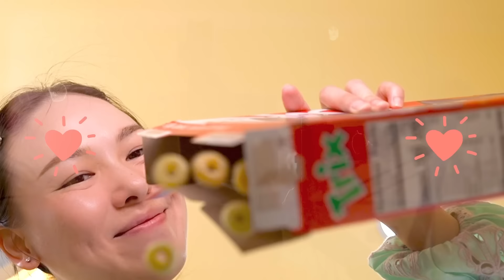ย้อนไปลอยกระทงกับต้าวแฝด | BeamOil Family | EP. 252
สวัสดีค่ะ EP นี้เรามาดูงานลอยกนะทงของบ้านเรากัน ชวนเด็กๆ ลองทำกระทงจากผักผลไม้ในตู้เย็น อยากบอกว่าหมู่บ้่นมามี้จัดงานลอยกระทงได้ดีมากๆ อาหารดี บรรยากาศดีมาก และยังพาทุกคนไปดูเด็กๆ เรีนนเตะบอลด้วย วันนี้กิจกรรมแน่นมากไม่อยากให้พลาดจริงๆ ค่ะ

ครอบครัวเรามีระบบสมาชิกพิเศษ YouTube Memberships แล้วนะทุกคน
ใครที่อยากมาเป็นส่วนหนึ่งของครอบครัวเรา สมัครสมาชิกที่ลิงก์ด้านล่างนี้ได้เลย